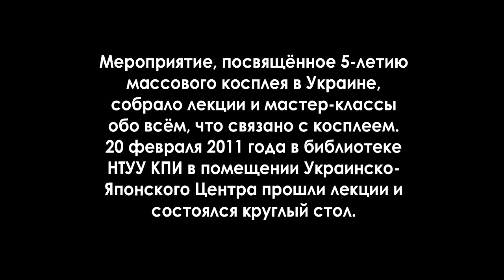Цикл лекций и семинаров: 5 лет косплея в Украине (20.02.2011) | часть 18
Цикл лекций и семинаров: 5 лет косплея в Украине
Мероприятие, посвящённое 5-летию массового косплея в Украине, собрало лекции и мастер-классы обо всём, что связано с косплеем.
20 февраля 2011 года в библиотеке НТУУ КПИ в помещении Украинско-Японского Центра прошли лекции и состоялся круглый стол.

Пошив Неко-ушек - под заказ ( лап. хвостов флаффов) от Неко-Мун - До 25 июЛЯ. и пару дней  в средине августа.
Потом заказать будет не возможно!